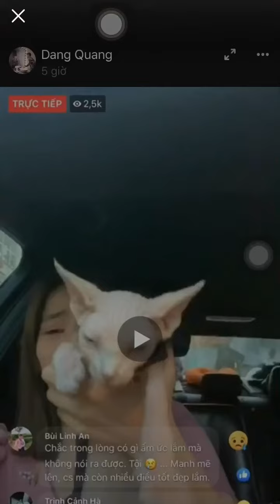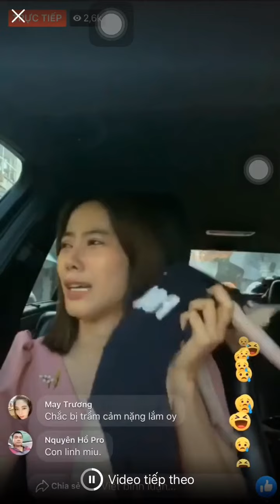Nam Em bất ngờ Livestream kể lể khóc lóc , nhìn tội quá :((